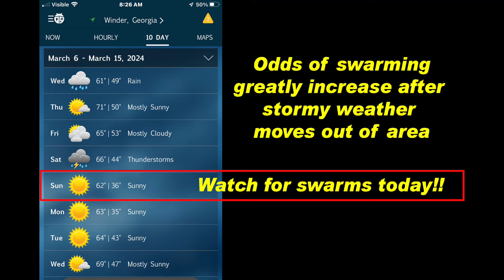Signs of Spring-Meet Ruffles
I'm watching for the early signs of spring to hang swarm traps with my new buddy Ruffles.